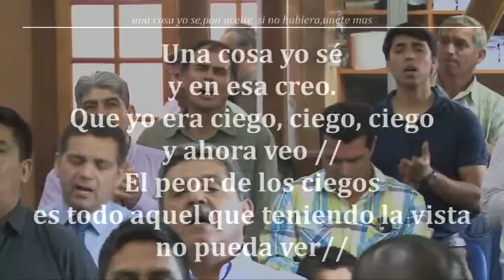TEMA:DIOS,COMO SABIA YO A QUIEN HAS LLAMADO Y A QUIEN NO HAS LLAMADO: 22-12-2017 P.M.